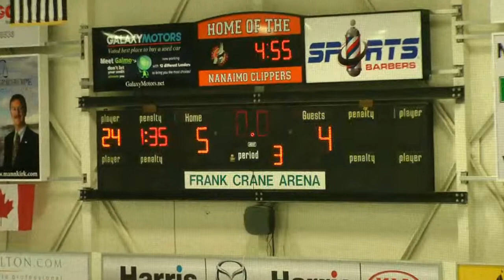Highlights vs Comox Feb 1 2014